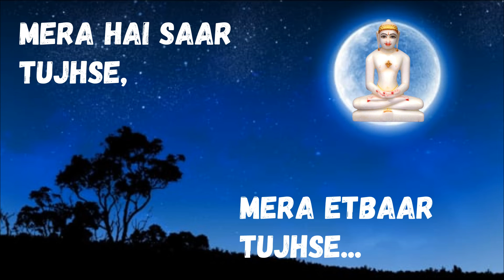KAUN TERI YUN SEVA KAREGA - YASHVI SHETH - VJ CREATIONS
*Written  by :-Vansh Jodhawat.
*Sang by : Yashvi Sheth
*Support and Big thanks:-
Suhaan Dhoka, Nakul Dhoka
*Editor:-Kalp Shah

-:LYRICS:-

Prabhuvar mere aate hain,
Mujhko aapna banate hain..
Unke darshan paakar hum-sab,
Aapna jeevan banate hain...

Rahoon pe tere chalti hoon main,
Tune mujhe sawara hai...

Kaun teri yuun seva karega jaise mai karti hoon...

______xOHOx_____

Dada tere sharan mai,
Humko yeh raahat mile...
Meri saari Aafatein,
Aashish ban jaati hai..

Meri hi Shakti tu.
Meri hi Bhakti tu.

Tujhe khabar hai. JINESHWAR.

Main tujhse yun milne ko,
Tere Dwaar pe aati hoon...

______xOHOx______

Dada tu jo hai mila,
Mera jeevan hai khila...
Prabhu var tere bin,
Mai yun akeli khadi...

Mera hai saar tujhse,
Mera etbaar tujhse...

Jis din Veer ko naa dekhu,
Saara din Bhatak ta hoon.

Kaun teri seva yuun karega jaise mai karti hoon...

_____xOHOx______

*Original Credits

Music Team -
Vocals Recorded by - Surajit Ghoshmazumdar at T Series Studios.
Live Instruments Recorded by - Vijay Dayal  & Chinmay Mestry at Yash Raj Studios.

Learn moreListen ad-free with YouTube PremiumSongKAUN TUJHEArtistPalak MuchhalAlbumM.S.DHONI THE UNTOLD STORYLicensed to YouTube byTseries Music (on behalf of T-Series); UMPG Publishing, ASCAP, LatinAutorPerf, UNIAO BRASILEIRA DE EDITORAS DE MUSICA - UBEM, Songtrust, LatinAutor - UMPG, and 10 Music Rights Societies.

❤ Note : Dear Song Owner I Would Like To Tell You That, The Song Used In Video Is Only For Entertainment Purpose.. If You Want To Remove The Video From Channel Then Mail Me At : 🙏Thank U So Much.